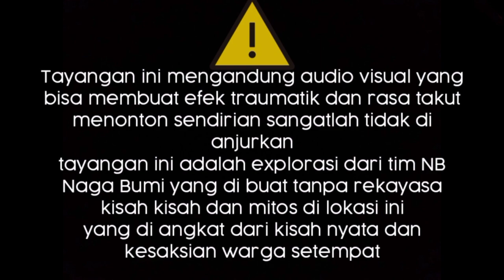MISTERI JALAN RAYA GARUDA PED.TAMBAK/KEDOKANSAYANG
ini adalah yang dinamakan jln GARUDA yang lebih dikenal desa kalijambe pedukuhan jenggul.yang konon banyak warga bercerita bahwa di daerah jenggul banyak kejadian kecelakaan.bagaimanahkah kisah selanjutnya hanyaaa di vidio cenel MB NAGA BUMI